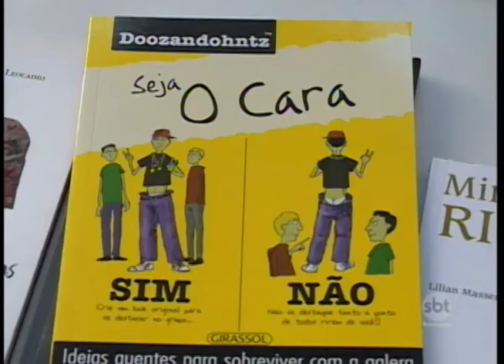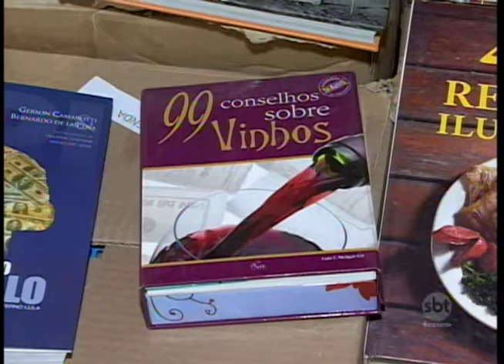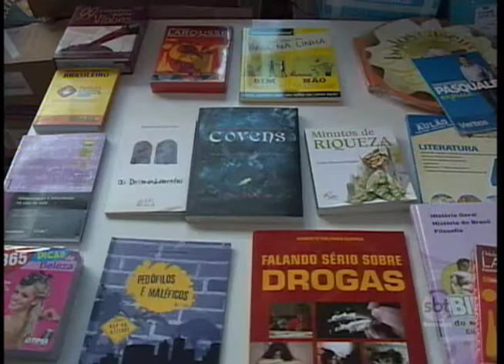Prefeitura de Araçatuba recebe mais um lote de livros impróprios para crianças